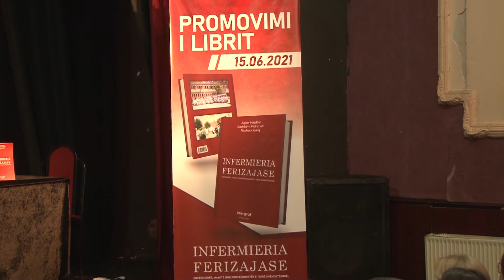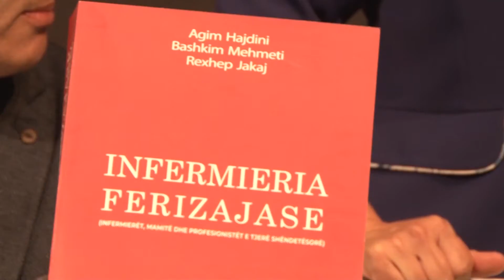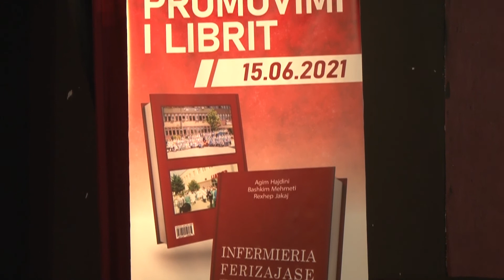Në Ditën e Shëndetësisë promovohet libri monografi Infermieria ferizajase